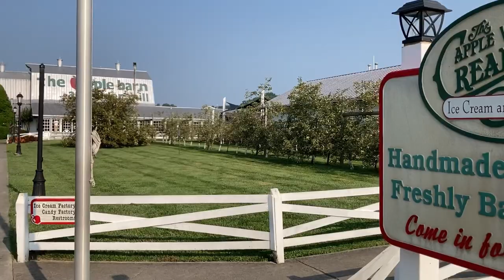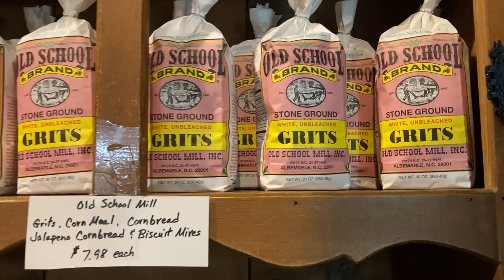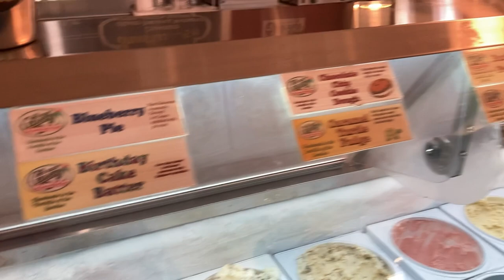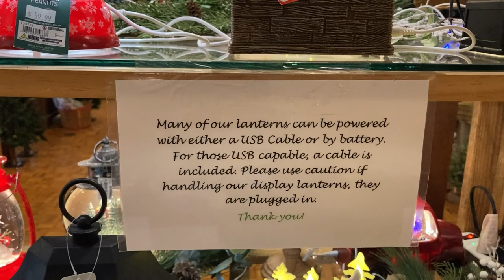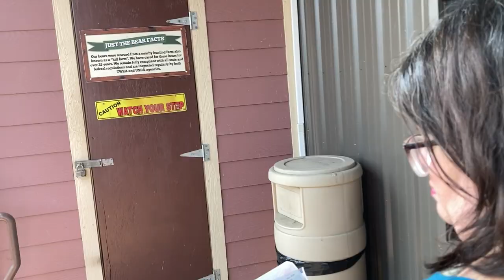3 bears general store and apple barn day vlog in Tennessee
2 amazing stores in Tennessee